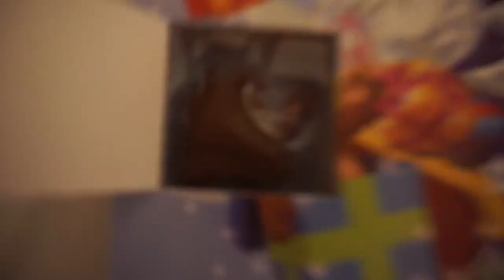1 december i hytten wuhu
Hey venner. Rigtig mange gange velkommen til min vlogmas 2019. Jeg håber i glæder jer til en hyggelig julemåned, ligeså meget som jeg selv gør! Husk meget gerne og like videoen, hvis i kan lide videoer som denne.

Tusind tak fordi i følger med.
Knus